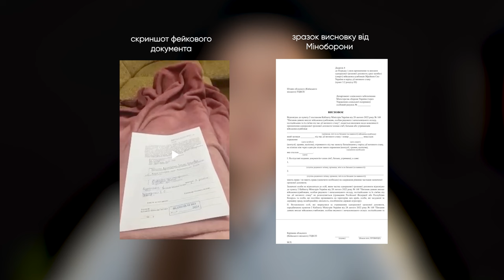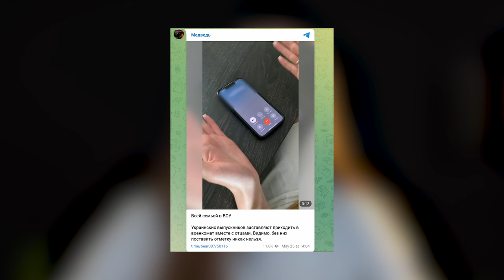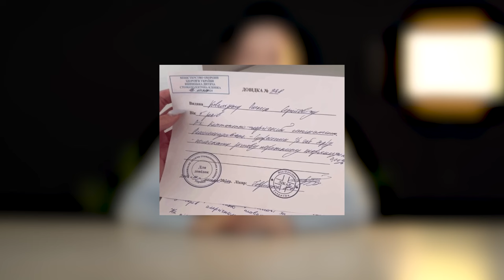Актори без Оскара. Як росіяни створюють відеофейки? ТОП фейків за тиждень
Відеопостанови є одним з класичних інструментів російської пропаганди. Так, наймаються актори, розробляється сценарій, знімається сюжет —  і фейк готовий. Далі треба викласти в мережу і спостерігати, як користувачі поширюють його між собою через емоції співчуття чи, навпаки, злості —  це вже від сценарію залежить. Виявити підробку може бути складно, та іноді пропагандисти самі допомагають нам це зробити, коли наймають одних і тих самих людей раз за разом. Сьогоднішній випуск саме про це.

У цьому випуску:
00:00 - вступ
00:22 - жінці нібито відмовили у виплаті за сина, який загинув на війні
02:10 - чоловіків виловлюють через дітей
03:15 - нібито працівник ТЦК погрожує жінці забрати її разом із «чоловіком-ухилянтом»
03:48 - нібито вихователька у дитсадку вимила рота з милом дитині за російську мову